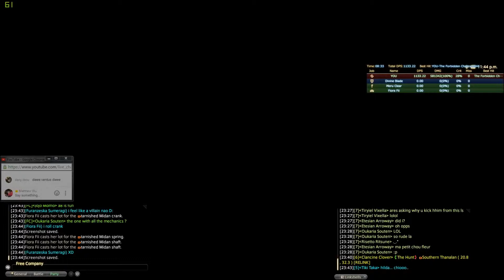FFXIV Midas Normal Ending Pose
The cutest, funniest ending pose ever~~~ \o/